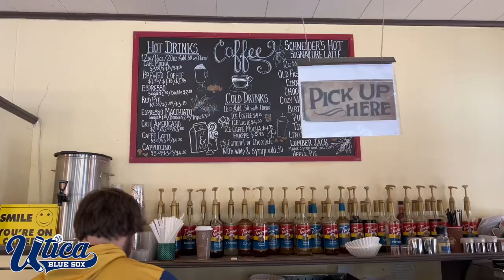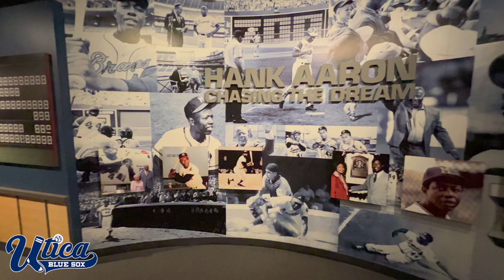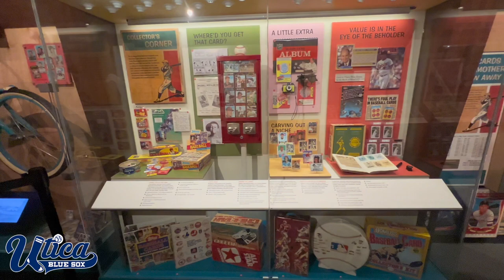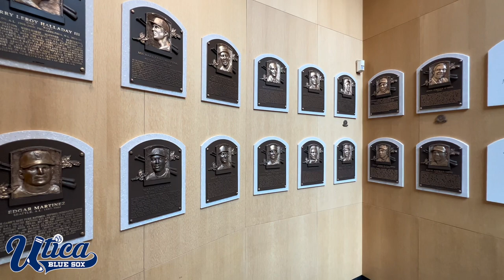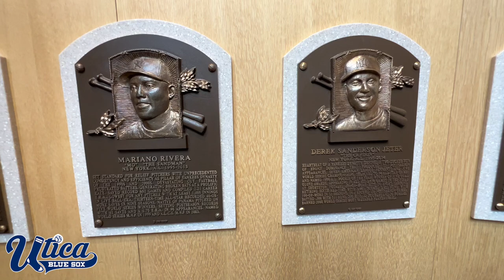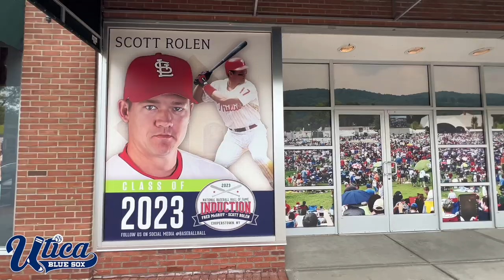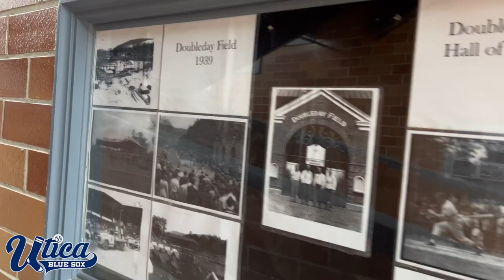Blue Sox Players Head to Cooperstown MLB Hall of Fame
In this video, Coach Davino gives you full access of what is like to be a Utica Blue Sox player in the Perfect Game Collegiate Baseball League.

I think you are really going to enjoy this video!

Utica Blue Sox is an academy based out of Utica New York that caters to travel teams, legion ball, private training and is a part of the Perfect Game Collegiate League.

Location: Sangertown Square in New Hartford next to Dicks Sporting Goods

Graphics done by Designs by Dali
Follow her on Instagram @designs_by_dali